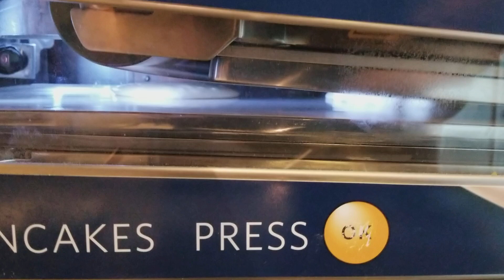Robot Pancake Maker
Just an old video I took in Ireland of an automatic pancake maker in a hotel